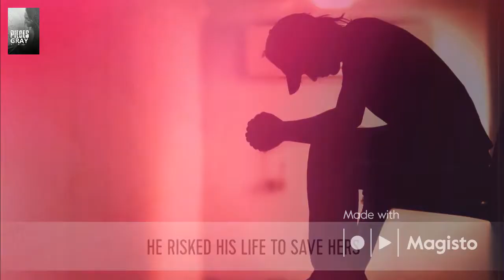Pieces of Gray Book Trailer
Would you risk your life for someone that you love? Would you risk theirs?Gray Milby was a badass sniper in the Army. She was held captive deep in the jungles of China for two years. She left behind the only man she has ever loved believing that he was dead until now. She risks her life and others to rescue him, returning to the place where her own nightmares come from.Captain Kell Crew has survived four years of torture, being held captive in a cage. Physically he survived, mentally he will never be the same man that Gray remembers. In order for him to survive again, she has to make the choice of giving him up once more.
A year later they accidently meet again and Kell is drawn to every part of her being. He feels he remembers Pieces of Gray, but how is that possible when he has never met her before? All he knows is that he wants her.

Gray has tried everything to move on with her life and forget about her love for Kell. He forces his way back into her life and she can no longer push him away. Her love for him is too deep. Being with him risks his own life. Their love for each can destroy them both.

Someone else is lurking out there waiting to seek revenge. He just might kill them both.